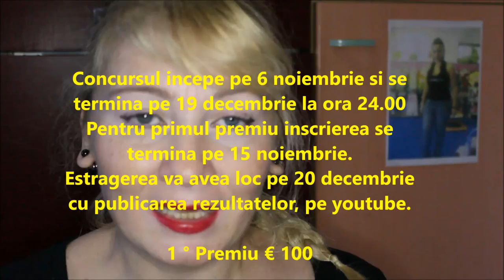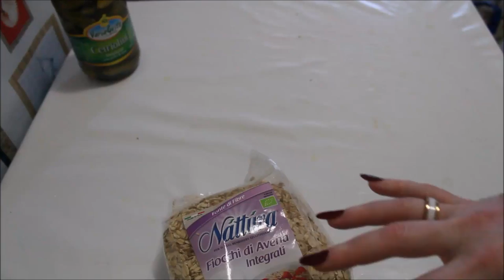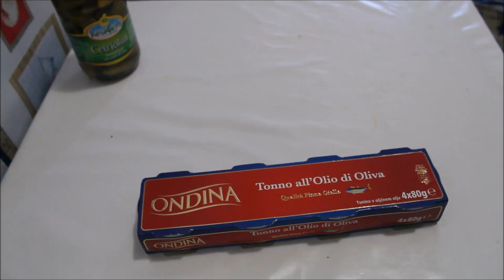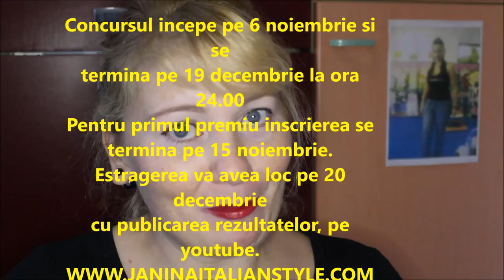Video Haul Shopping - Castigi 100 de Euro